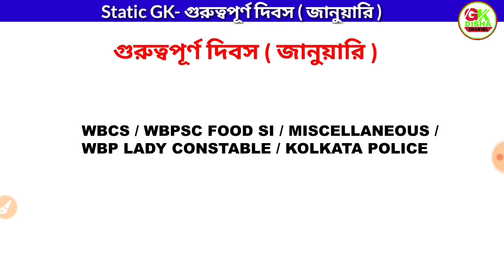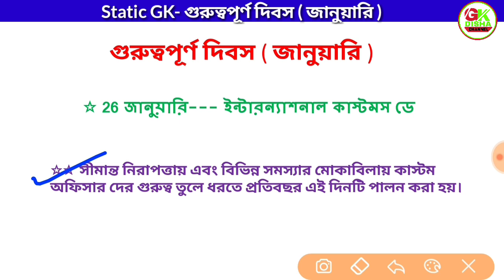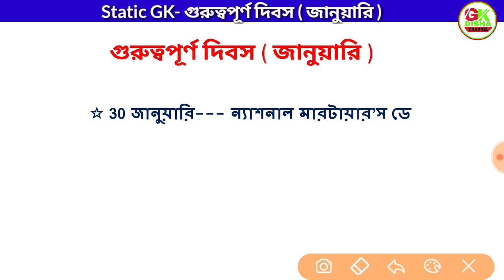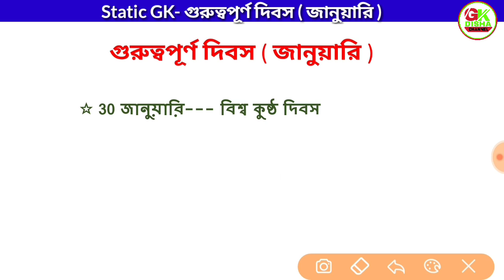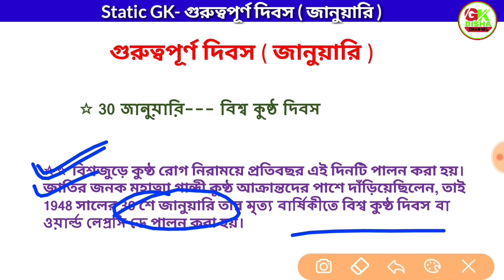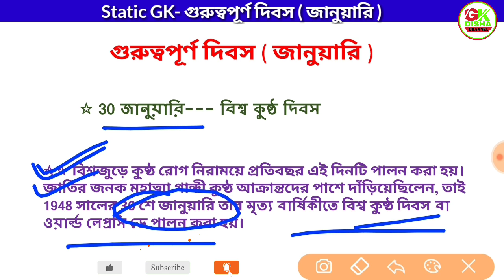গুরুত্বপূর্ণ দিবস || জানুয়ারি || Important Day GK in bengali || January || Important Static GK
●● এখানে বিভিন্ন প্রতিযোগিতামূলক পরীক্ষার প্রস্তুতির জন্য Online Class এর ব্যবস্থা আছে। যারা Online এবং Offline এ আমাদের সঙ্গে ক্লাস করতে ইচ্ছুক, তারা যোগাযোগ করতে পারো- 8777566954

☆☆ অংক + রিজনিং + বিজ্ঞানের জিকে পড়াবেন- বিভিন্ন পরীক্ষায় সফল হওয়া এবং বর্তমানে MES ( Military Engineer Services )এ কর্মরত- কনক সরকার।
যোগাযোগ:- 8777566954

☆☆ কারেন্ট অ্যাফেয়ার্স + অন্যান্য জিকে পড়াবেন- বর্তমানে Railway Level-1 পোস্টে কর্মরত- বাপ্পা নন্দী।
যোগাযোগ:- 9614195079